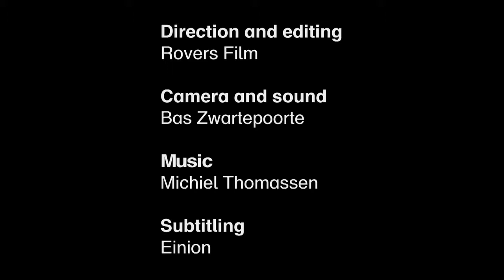Best of Collection - Curator's Choice: Rembrandt's Titus | ENG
Jeroen Giltaij, curator of old masters at Museum Boijmans Van Beuningen from 1979 to 2012, discusses his favourite piece of the collection: Rembrandt’s portrait of his fourteen-year-old son Titus.